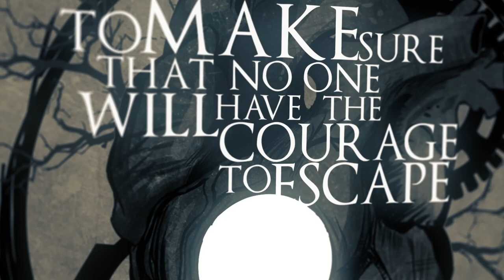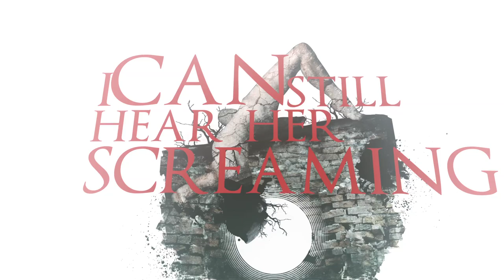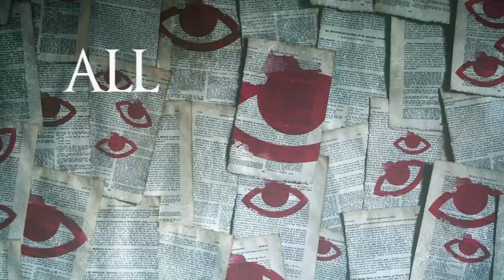Xaon // Broken Anchor [Lyrics Video]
Xaon | Sion | Switzerland

Melodic Dark Metal

Track: Broken Anchor
Album: The Drift | 2017

Taken from the album "The Drift" released worldwide on the 15th of May via Sliptrick Records

Recorded and mix by Rob Carson (Carsonian Sound Solutions)
Mastered by Brett Caldas-Lima (Tower Studio)
Animation by Davide Cilloni (Eklipse Media)